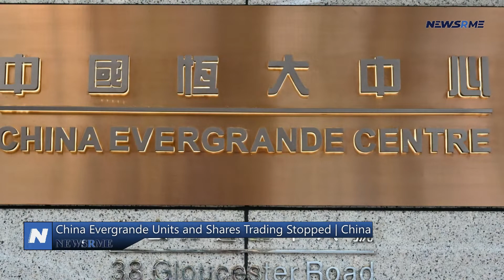China Evergrande Units and Shares Trading Stopped | China News | NewsRme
Trading in China Evergrande Group's shares was stopped on Monday, according to a Hong Kong stock market filing.

The shares of Evergrande Property Services Group Ltd and China Evergrande New Energy Car Group Ltd were also frozen, according to exchange records, as were shares of the company's electric vehicle business.

Further information could not be gleaned from the documents.

A developer with more over $300 billion in liabilities, Evergrande, has been struggling to pay suppliers and creditors and finish projects.